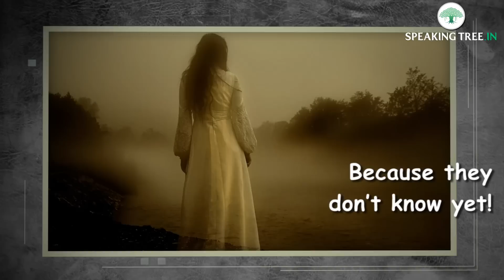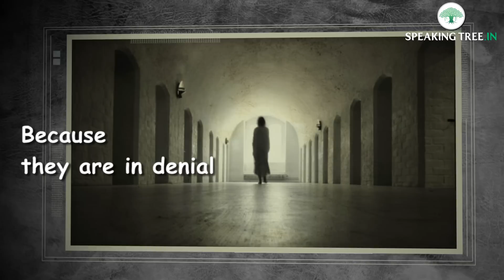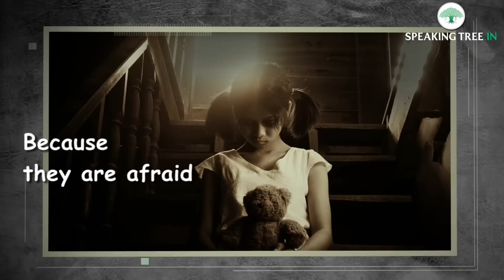Why do people become ghosts after death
As per the conventional point of view, ghosts are the spirits of the deceased people that for some reason are ‘stuck’ between this plane of existence and the next. But for what? Here are certain explanations …